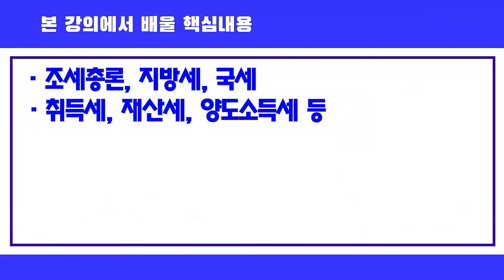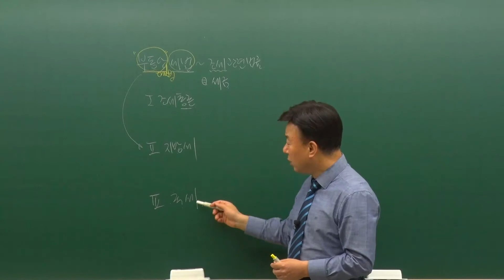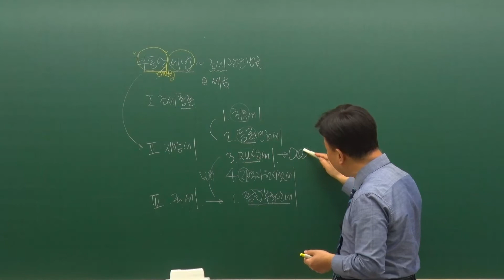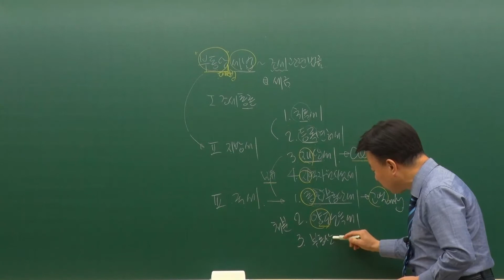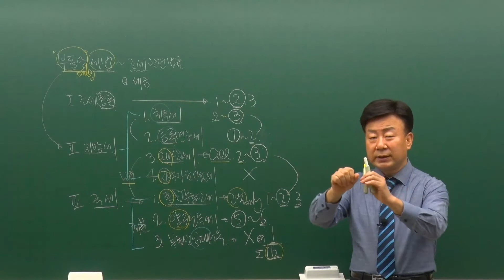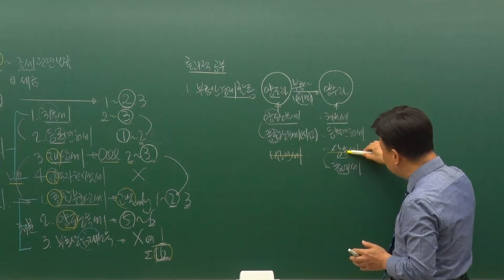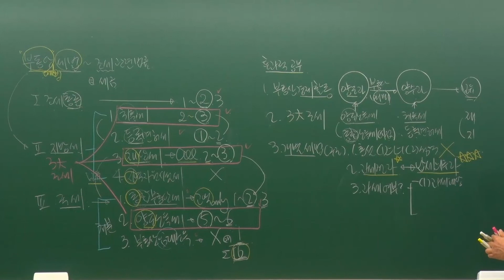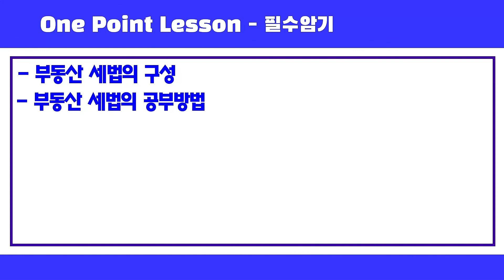[공인중개사🏘️ 2차 시험대비] 부동산세법 테마 기초 이론 강의 | 2022 공인중개사 2차 - 세법 테마 강의 | 자격증 | 에어클래스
🌟듣고, 보고, 이해하고 암기까지!
복습, 반복이 합격의 정석! 꾸준함이 합격의 비법!

17년 전통, 공인중개사 최고합격률 79.4%, EBS 6년 연속 서비스 선정
에듀나인 2021년 제32회 공인중개사 2차 시험 대비 "민법" 테마형 기본서 기초 이론 강의
공인중개사시험일정에 맞춰서 꾸준히 공부하시면 마스터 할 수 있습니다.